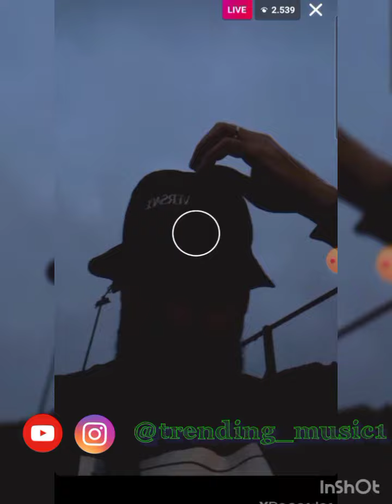JALA BRAT - LMTD - NAJAVA PJESME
JALA BRAT L M T D
NAJAVA PJESME